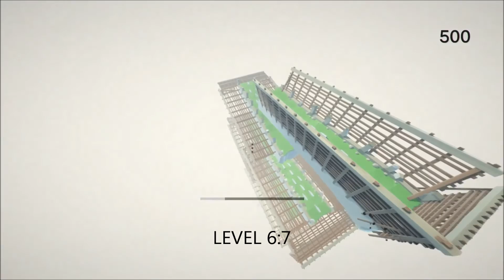ClusterTruck - Speed Run - Levels 6:2 6:4 6:5 and 6:7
Some quick Speed Running clips from ClusterTruck using the Deployable Truck trick. If you want to learn how to do this trick either leave a message or watch my tutorial here;

As always with Clustertruck if you want your custom levels to get played leave a link in the comments.